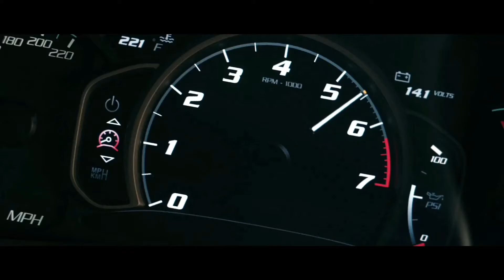InVivo - Sad kad nema nas (The last Viper cover)